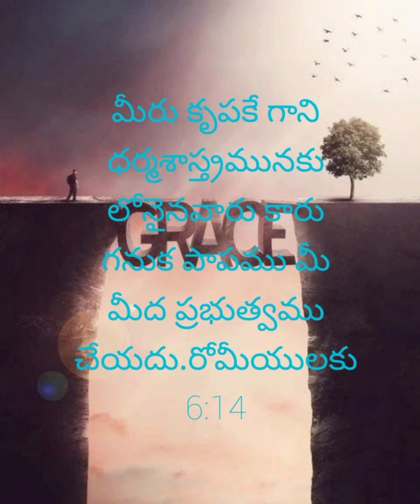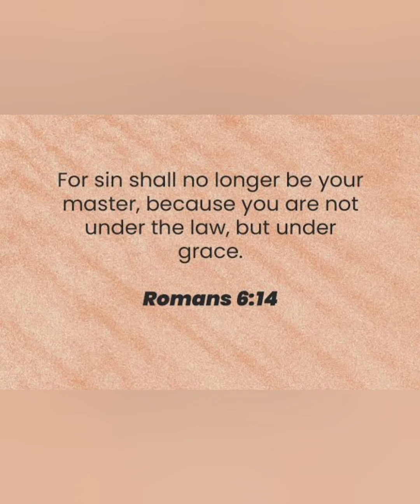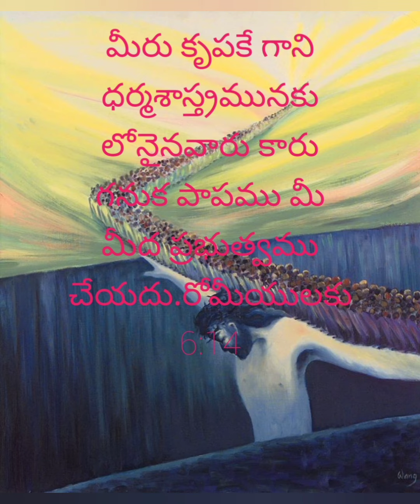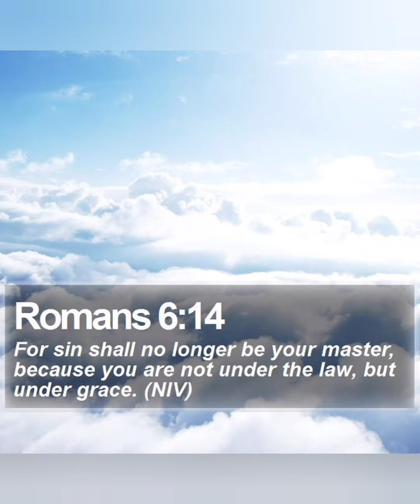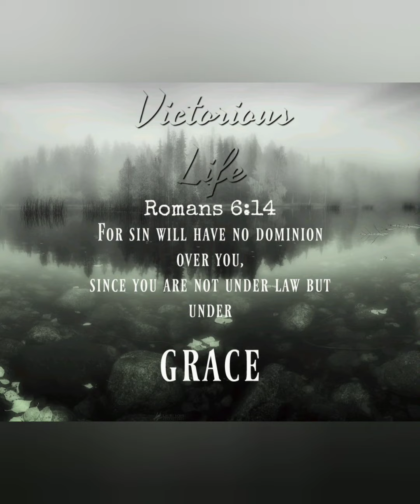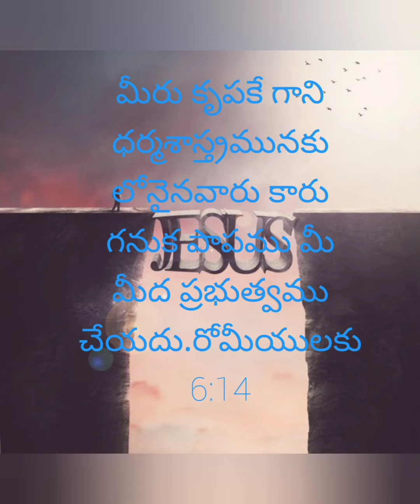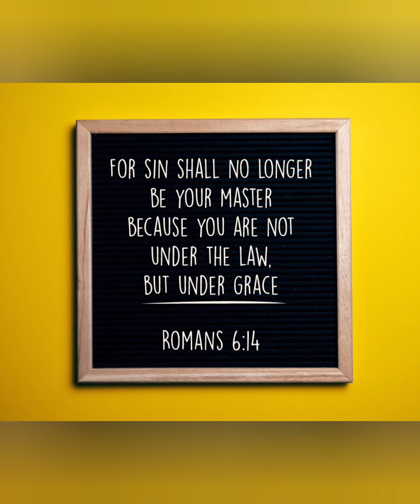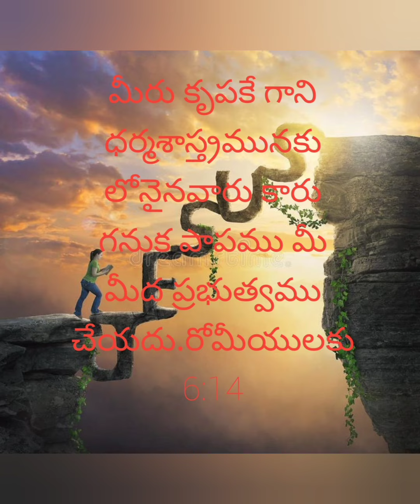7/11/2022 Today God's Promise